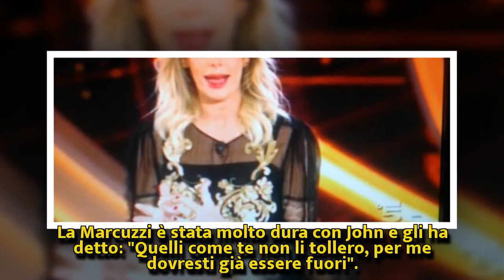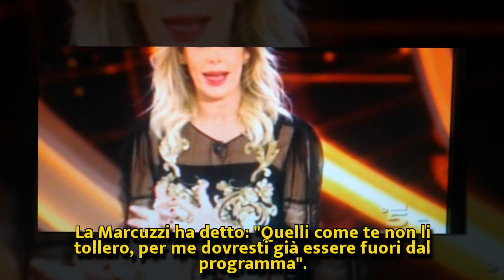Isola dei famosi, la Marcuzzi furiosa con John: 'Quelli come te non li tollero' | Nuova Vita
Isola dei famosi, la Marcuzzi furiosa con John: 'Quelli come te non li tollero'